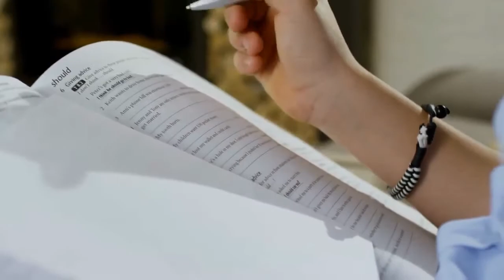Is there any gender neutral equivalent of a bar mitzvah?